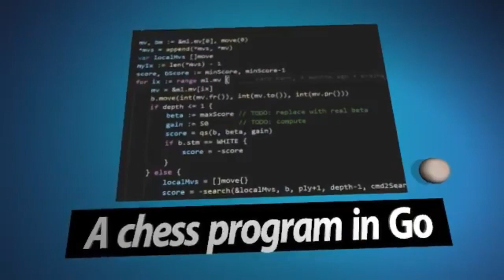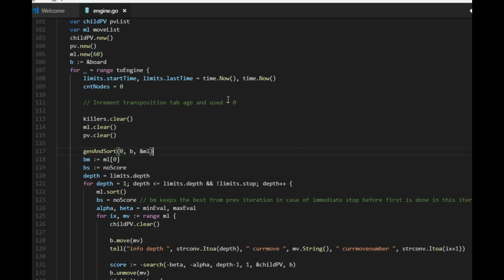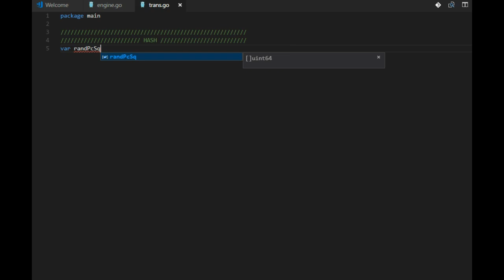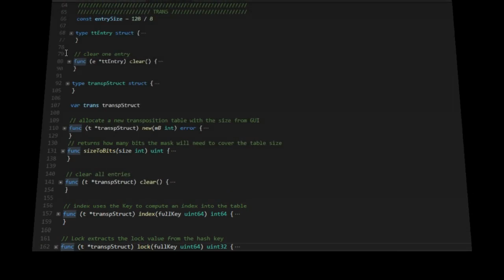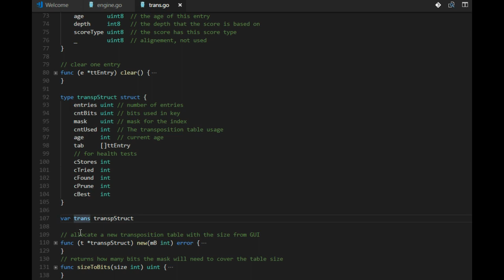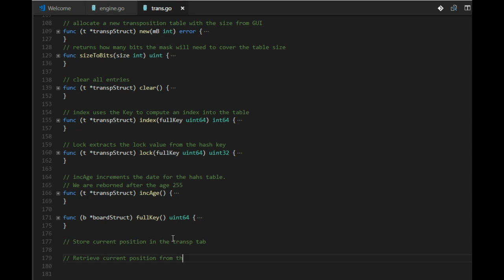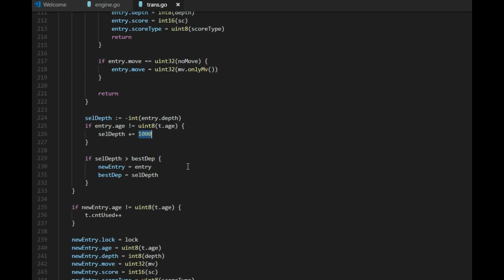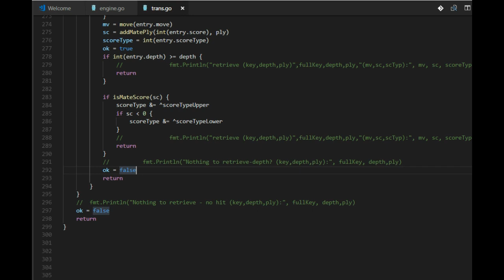23 Transposition table